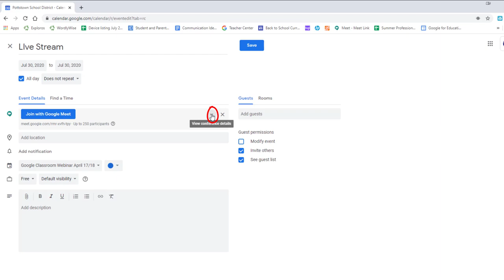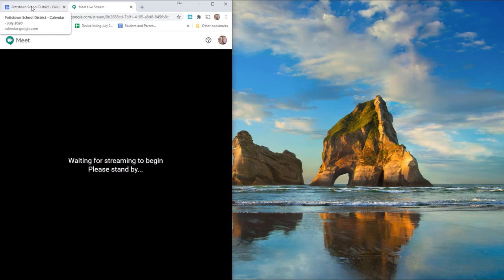How to Create a View Only Live Stream Event Using Google Meet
To invite specific people to the view-only live stream, create a view-only event. The event is added to their Calendar and includes the link for view-only guests. You can add up to 100,000 view-only guests.